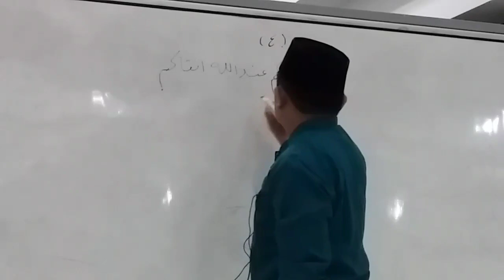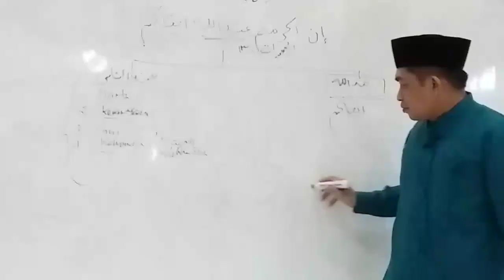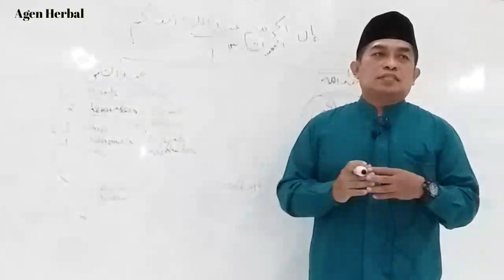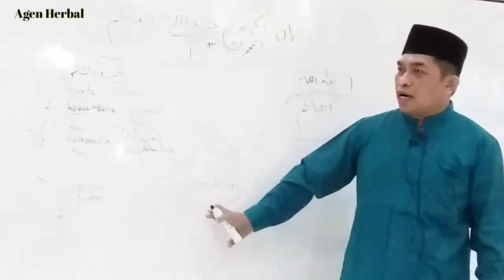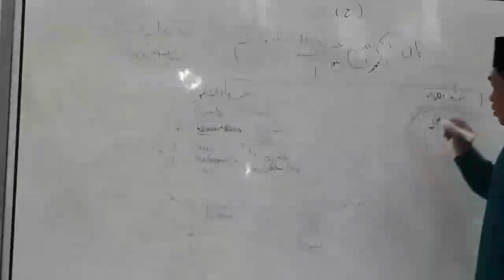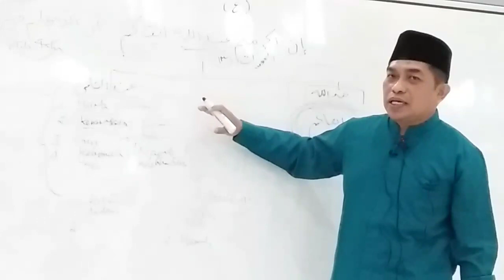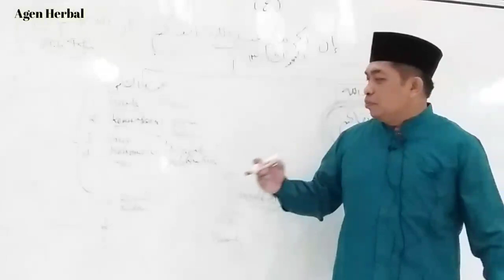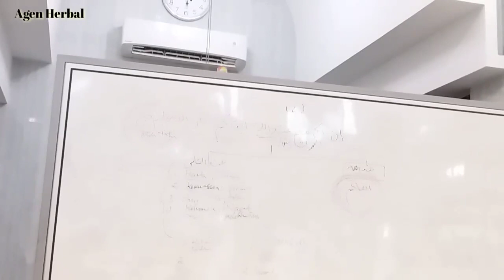Jangan Merasa Aman Dari Siksa Allah || Ust Ahmad Hudaifah || Masjid Darussalam Sumenep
Jangan Merasa Aman Dari Siksa Allah & Siksa Neraka

Ust Ahmad Hudaifah
Penyuluh Muda Kementrian Agama
Kabupaten Sumenep

Mohon Maaf Jika Video/Editing Video Kurang Sempurna Karena keterbatasan Peralatan & Minimnya Ilmu

Mohon Do'a Agar bisa Update Peralatan ke yang lebih Baik, Bagus lagi & Barokah & Mohon Dukungannya Untuk Kemajuan Chanel Kami Bantu :

SHARE  Seluas-luasnya

Terima Kasih

جَزَاكَ اللهُ خَيْرًا كَثِيْرًا